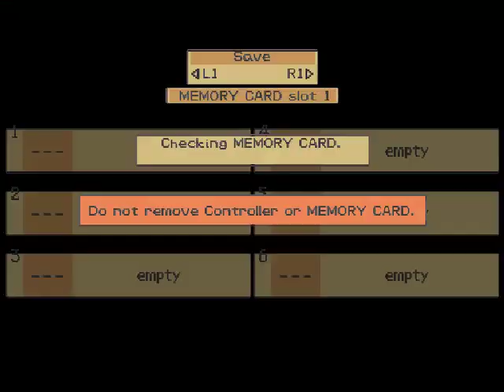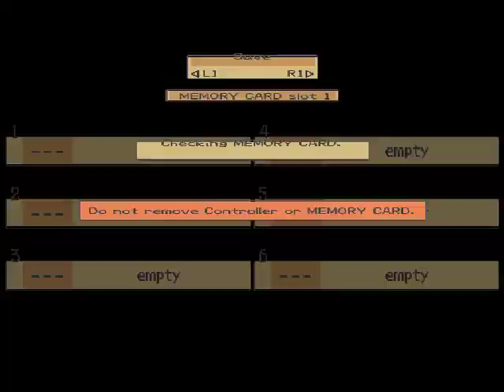Let's Play - Threads of Fate (Part 2; Mint)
Threads of Fate is an Action RPG developed by square for the PSX. I'm playing through Mint's story first.